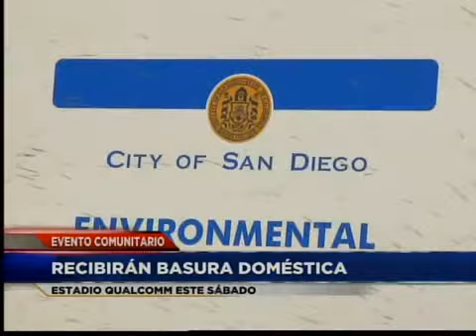Reciclaje de basura doméstica este sábado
SAN DIEGO -- La ciudad de San Diego continua con sus esfuerzos para que seamos un lugar ejemplar en el reciclaje, por eso anunciaron que este sábado en el estacionamiento debido Qualcomm recibirán de ocho de la mañana a una de la tarde todo tipo de basura domestica que incluye lavadoras, refrigeradores ,tus fluorescentes, computadoras, etc.

La meta de la ciudad es pasar el numero de lo recolectado el año pasado y tratar de que el 75 por ciento de la población recicle sus productos.